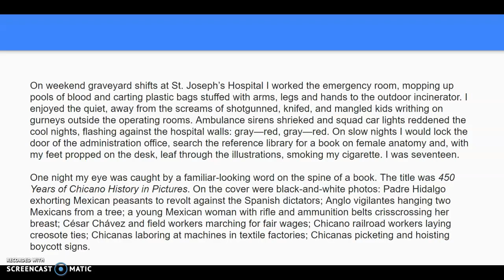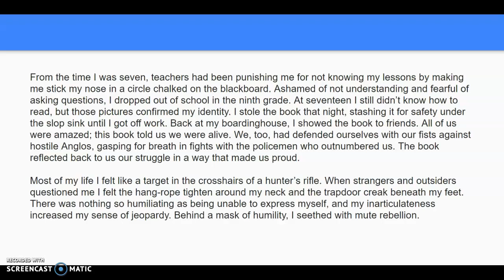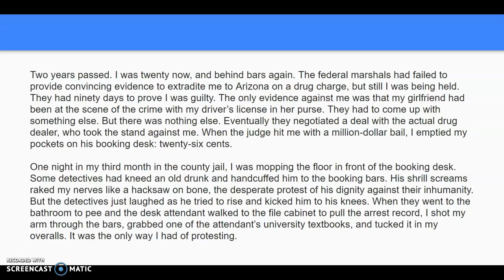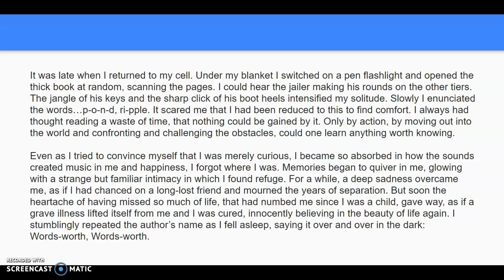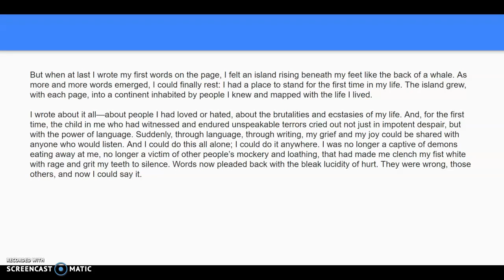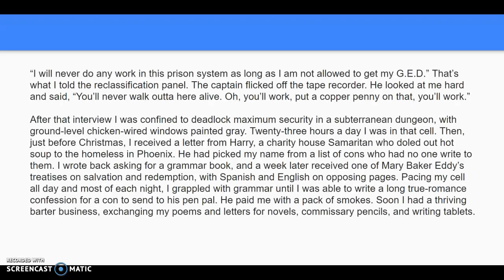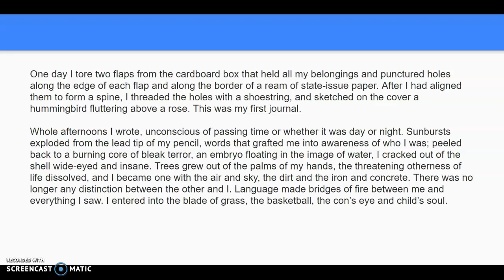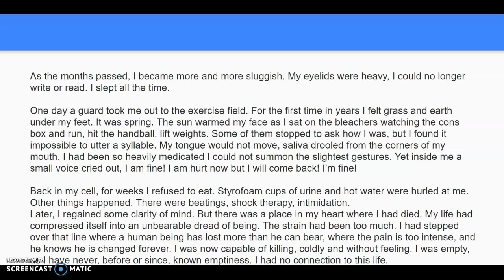Coming into Language